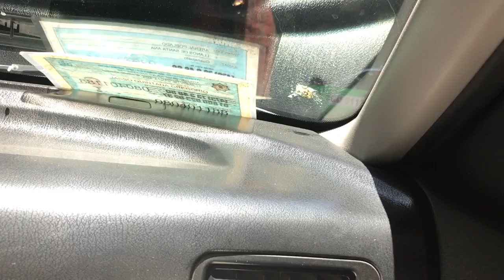Fireday HD 720p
A cab ride under Gto with Nord Lead and electric 5 string violin